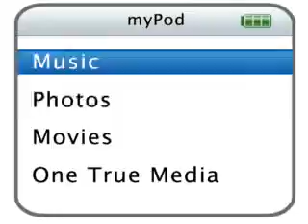Tinker Bell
tinkerbell :]